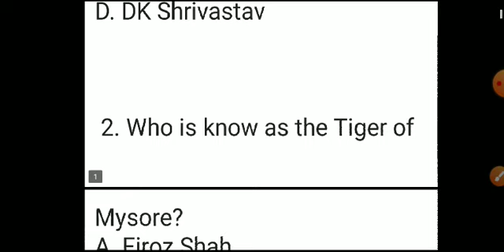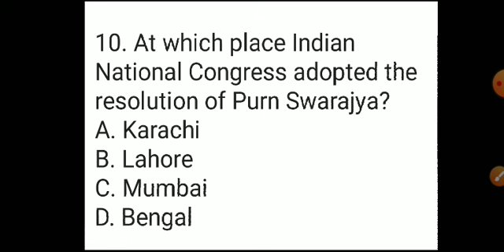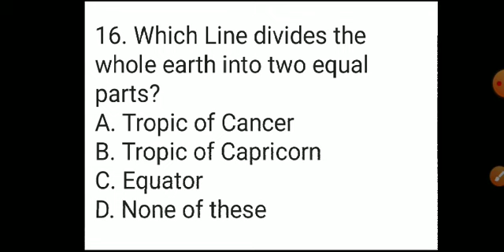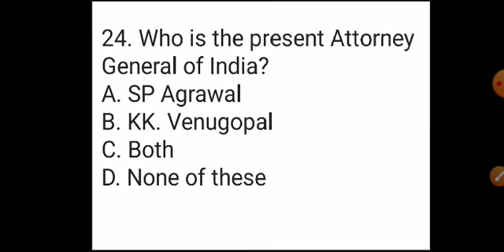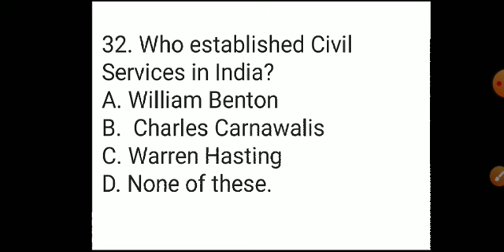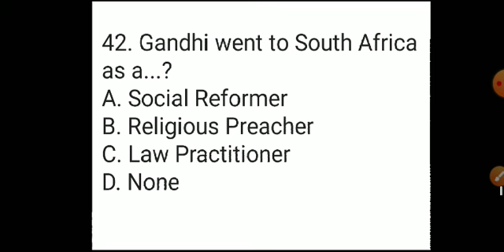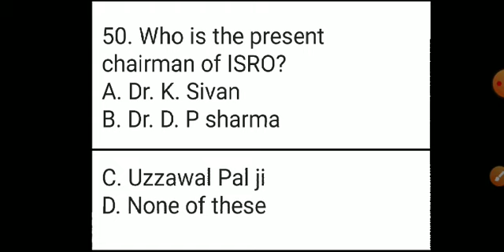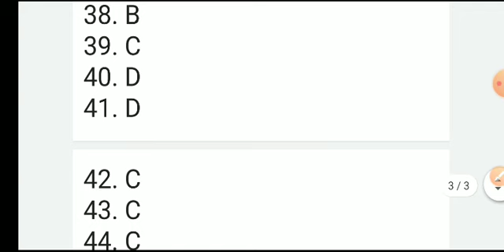AMU ENTRANCE EXAM MOCK TEST BY SZsTudy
Friends Kaisa lga Aapko Test Aajka Apna pyara sa comment jrur kijiye ga.

Bye Bye🥰🥰❤❤❤❤